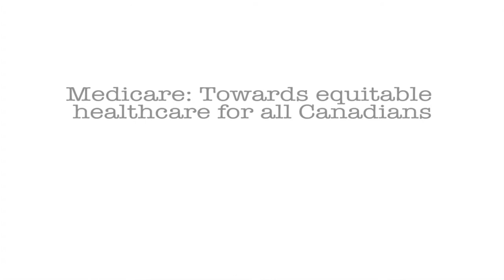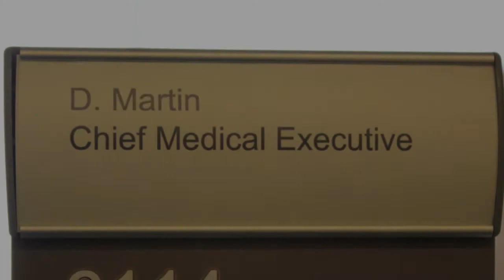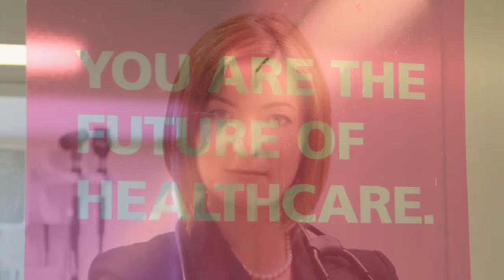In Defense of Medicare: Dr. Danielle Martin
Founding member of Canadian Doctors for Medicare, Dr. Danielle Martin shares what inspired her activism and commitment to the system of healthcare